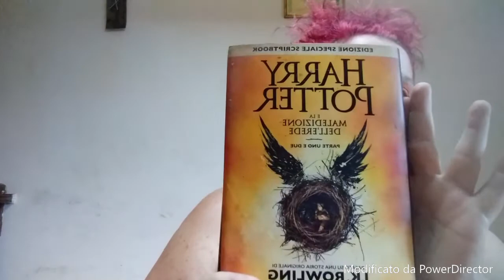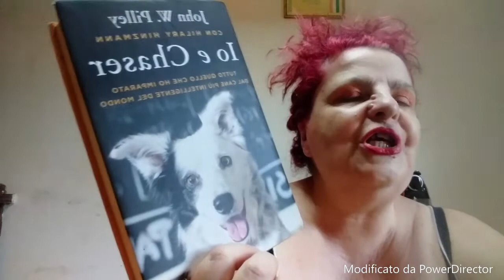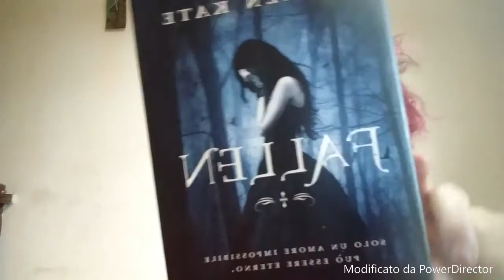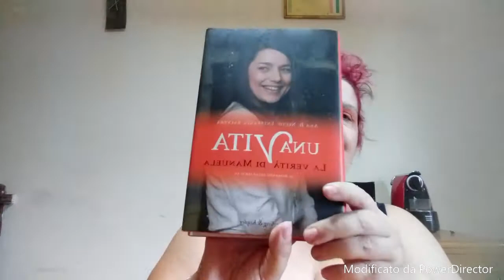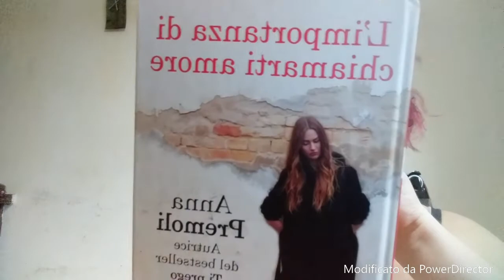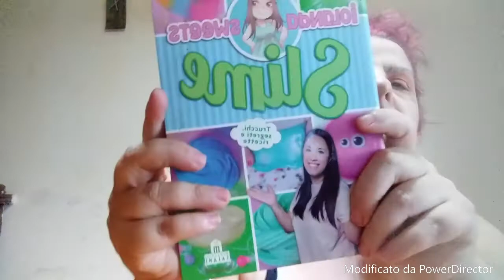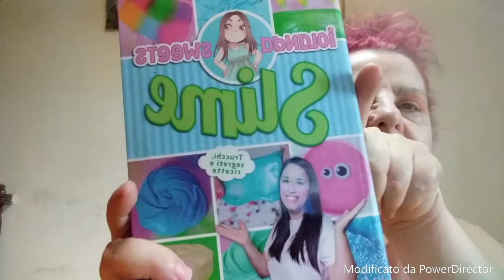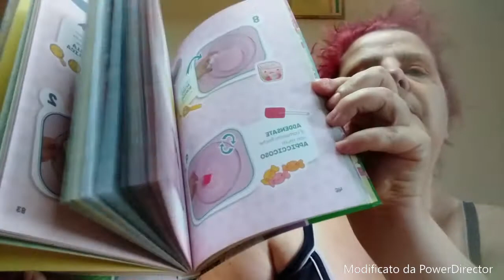seconda parte dei libri di mia figlia roberta fiorellino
seconda parte dei libri di mia figlia iscrivetevi e cliccate la campanellina per non perdere i futuri video facebook roberta fioramonti instagram roby fiorellino qua sotto in evidenza il mio secondo canale roberta fiorellino asmr